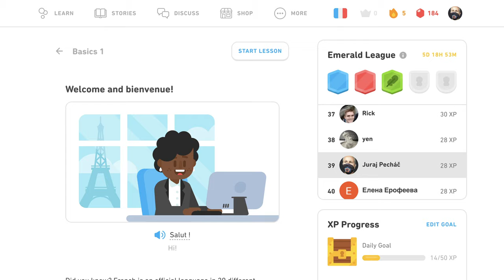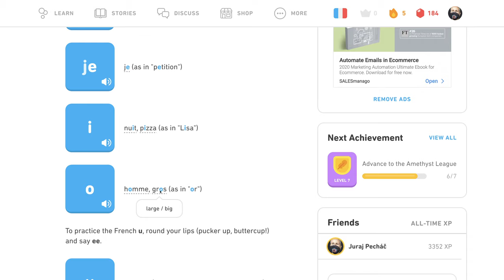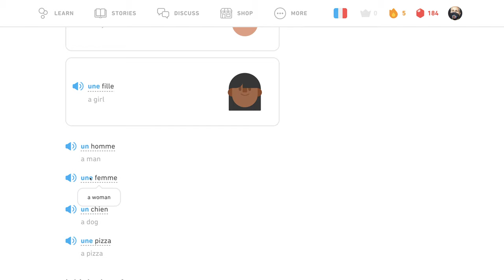🇫🇷 Základy 1- Tipy - Francúzsky s Yetim